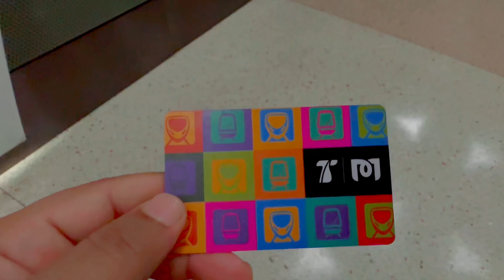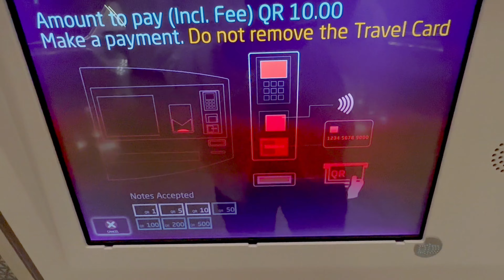Katara place-Qatar🇶🇦||Tourists Area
Hey everyone,
This is my first video from Qatar. In this video I’m showing you all the moments which I captured from the katara place Qatar. In the upcoming days i will be uploaded the new more videos about the new places of Qatar🇶🇦 hope it will be help for you.

Background musice use in this video